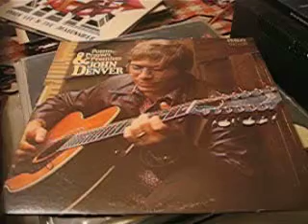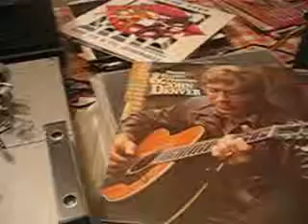Poems Prayers & Promises - John Denver - Let it Be / RCA VICTOR LSP -4499